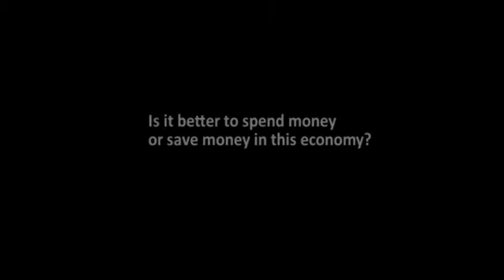Tough Times Update: Karma Hadjimichalakis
Interview with Karma Hadjimichalakis Principle UW Lecturer, Everett McKay Faculty Fellow, Foster School of Busines